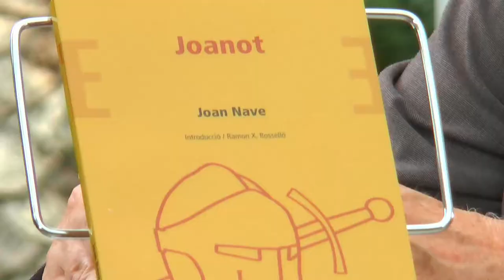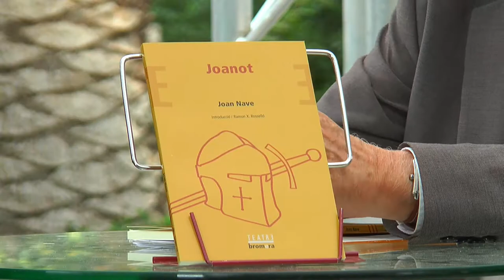FIRA DEL LLIBRE 2018 - JOAN NAVE "Joanot"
La vida de Joanot Martorell, autor del Tirant lo blanc, narrada amb un to jovial, divertit i picaresc. D'aquesta manera s'allunya de la narració històrica tradicional.